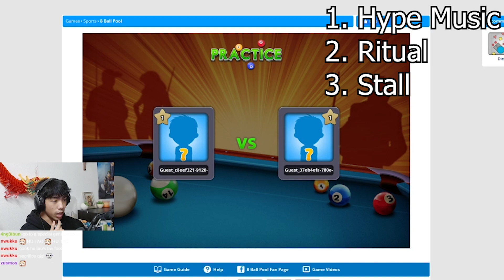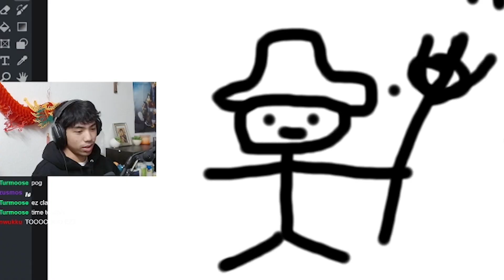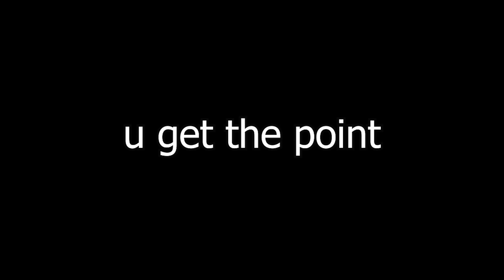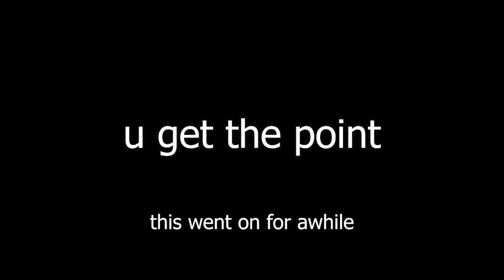Gacha Streamers before pulling be like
I have learned the ways of pulling in streams